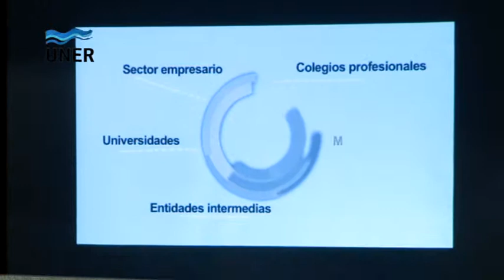ARGENTINA INNOVADORA 2020